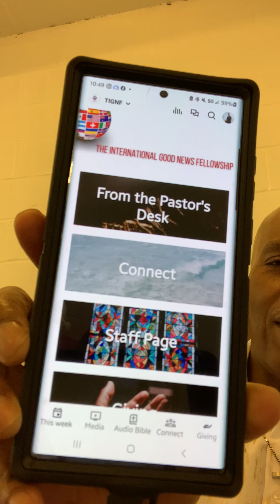From Pastor's Desk - Week of 6/12/23; Subsplash, Upcoming Events, Bible Lit., Observations & Links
The Pastoral Greetings For the Week of 6/12/23